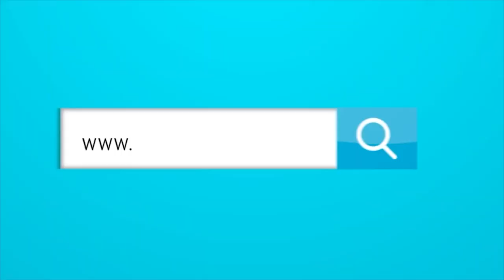Comesaña y el Junior han apostado a la experiencia y apostaron mal.